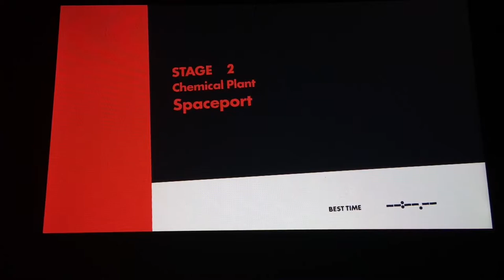CLASSIC SONIC - Sonic Forces Part 2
Hey guys and welcome to Sonic Forces for the Nintendo Switch. Today, Classic Sonic will help his friends to save Sonic.

Sonic Forces is a platform game developed by Sonic Team and published by Sega. Produced in commemoration of the Sonic the Hedgehog franchise's twenty-fifth anniversary, it was released for Microsoft Windows, Nintendo Switch, PlayStation 4, and Xbox One in November 2017.

Sega of America, Inc. and Sega Networks Inc. (collectively, “Sega”, “we”) provides social games and related services, which we make available via our website(s), third party websites and as applications for mobile devices (the "Applications"). The social games, related services and Applications are collectively referred to herein as the "Services." Please read carefully the following terms and conditions ("Terms") and Mobile Application Privacy Policy, which may be found These Terms govern your access to and use of the Services and Collective Content (defined below), and constitute a binding legal agreement between you and SEGA.
©️2018